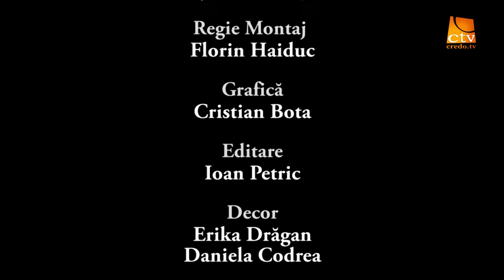PMP 54 - Don McCurry - Islam